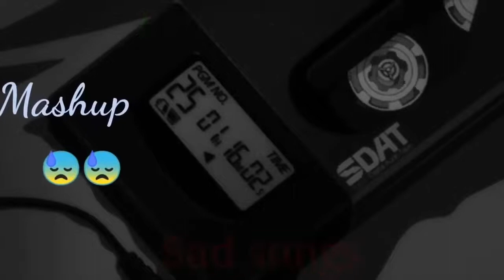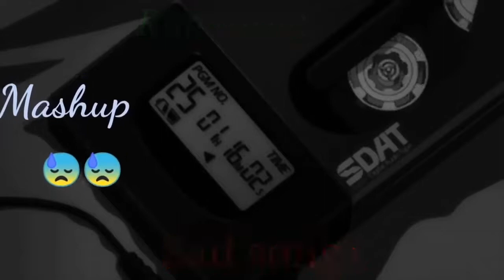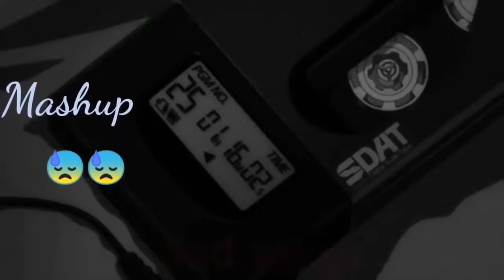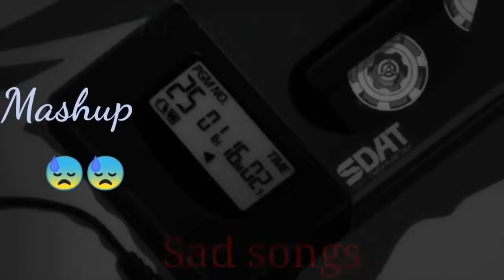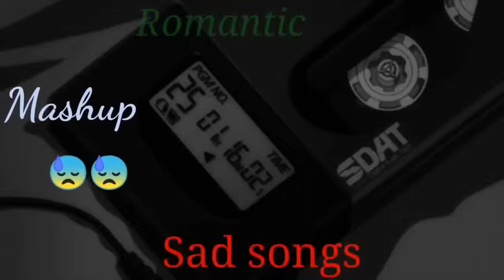Dua bhi lge na mujhe dawa bhi lage na mujhe 💔 Mashup songs || Sad songs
Letest tranding new song 2022
Tenu Lehenga (From "Satyameva Jayate 2") ...

Khushi Jab Bhi Teri (From "Khushi Jab Bhi Teri") ...

Tera Naam (From "Tera Naam") ...

Yaad Piya Ki Aane Lagi (From "Yaad Piya Ki Aane Lagi") ...

Kusu Kusu (From "Satyameva Jayate 2") ...

Slow Slow (From "Slow Slow") ...

Garda (From "Atrangi Re")

About Damn TimeLizzo.

Running Up That Hill (A Deal With God) - 2018 RemasterKate Bush.

2step (feat. Lil Baby)Ed Sheeran, Lil Baby.

As It WasHarry Styles.

First ClassJack Harlow.

Light SwitchCharlie Puth.

Potion (with Dua Lipa & Young Thug)Calvin Harris, Dua Lipa, Young Thug.

latest trending songs - hindi
Latest Songs Hindi
latest songs hindi 2022
new songs bollywood 2022
new song hindi 2022 ringtone download
latest bollywood songs trending
New song 2022
Raataan Lambiyan. Tanishk Bagchi, Jubin Nautiyal, Asees Kaur.
Ranjha. Jasleen Royal, B Praak, Romy, Anvita Dutt
Tera Hua (From "Cash") Arijit Singh, Akull, Riya Duggal.
Proper Patola. Badshah, Diljit Dosanjh, Aastha Gill.
Bhool Bhulaiyaa 2 Title Track (From "Bhool Bhulaiyaa 2") Pritam, Tanishk Bagchi, Neeraj Shridhar.

About Damn TimeLizzo.

2step (feat. Lil Baby)Ed Sheeran, Lil Baby.

First ClassJack Harlow.

Glimpse of UsJoji.

The MottoTiësto, Ava Max.

In The StarsBenson Boone.
Vaaste Song: Dhvani Bhanushali, Tanishk Bagchi | Nikhil D | Bhushan Kumar | Radhika Rao, Vinay Sapru
O Saki Saki – Neha Kakkar. Hauli Hauli – Garry Sandhu. The Jawaani Song – Vishal Shekhar. Mukhda Vekh Ke – Mika Singh

Dholida from the movie Gangubai Kathiawadi has topped the list of the top 5 most popular Bollywood songs of March 2022 in India.03-Mar-2022
bollywood new song 2022
hindi sad song
hindidjsong
hindi video gane
purane gane
viral song
hindi sad song 2022
latamangeskar song
filmi gane video
gana hindi
new hindi video song 2022
nagin song
Omere sanam
hindi song mp3
arjit singh
neha kakkar
hindi romantic song
letest hindi song
hindi albam
i am new youtuber please suport me
news
all hindi new song
2022
2020
2019
2018
bhojpuri song
bhojpuri song
dinesh lal yadav
hindi song
hindibgane

.Thanks 🙏 For Waching My 🎵.